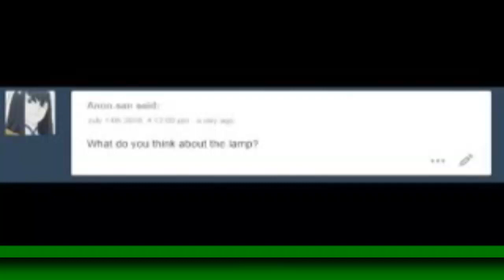Larry (lamp ) es raro comic español (DHMIS)